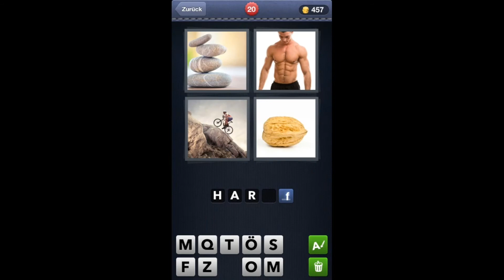4 Bilder 1 Wort - Level 20 [HD]